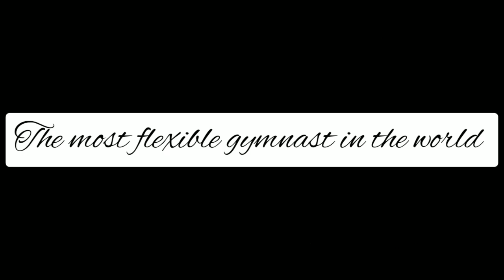The most flexible gymnast in the world 😱